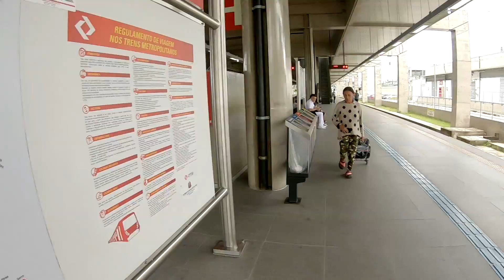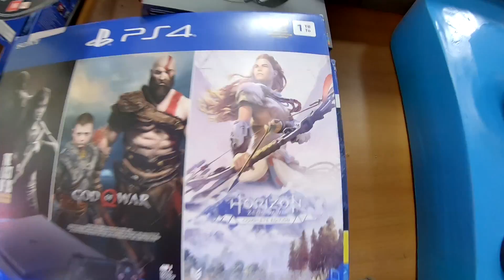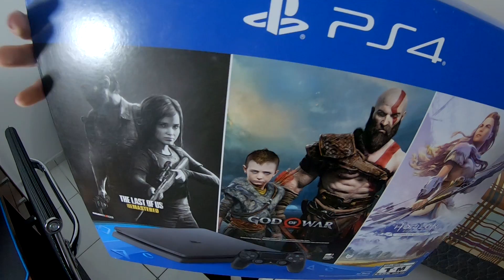Em Busca do PS4 IDEAL na SANTA IFIGÊNIA 2020!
Gente, fui até a Santa Ifigênia em busca do PS4 e registrei todos os momentos pra vocês